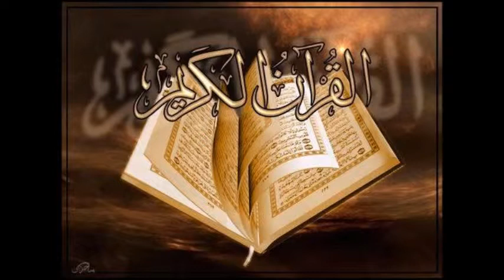ahmad saud surah al hashr 20-24 احمد سعود أوخر سورة الحشر